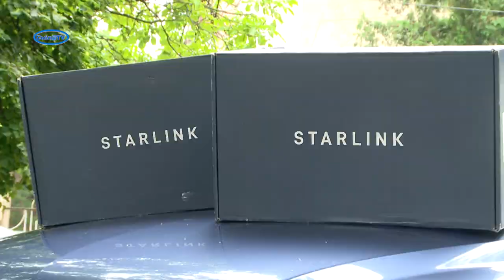Вже 27 автівку колектив Смілянського виконавчого комітету передає військовим